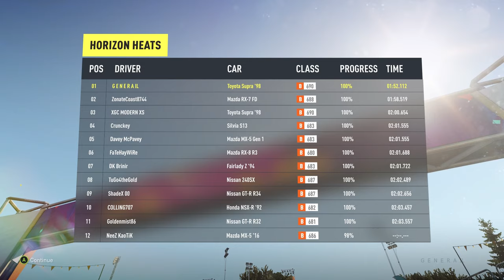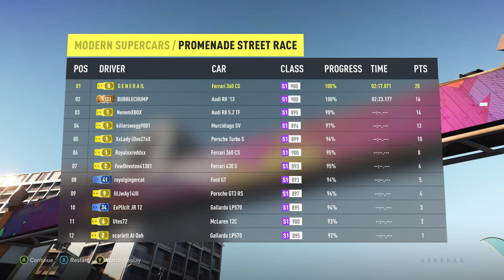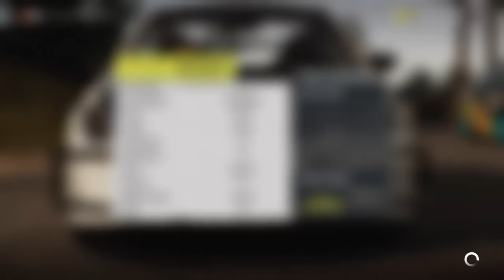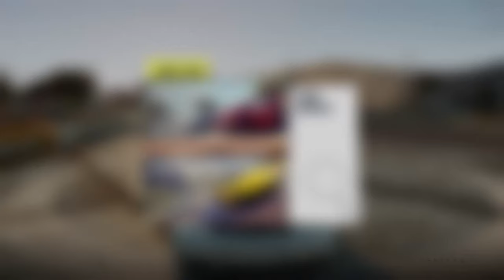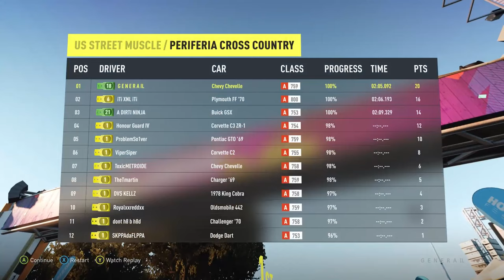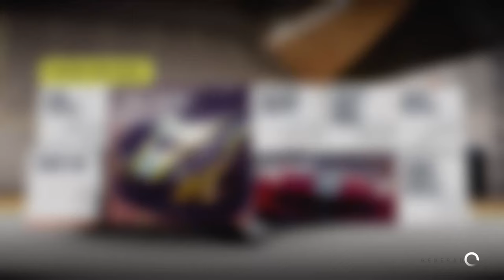Forza Horizon 2 Full Playthrough 2019 Longplay (Xbox X)